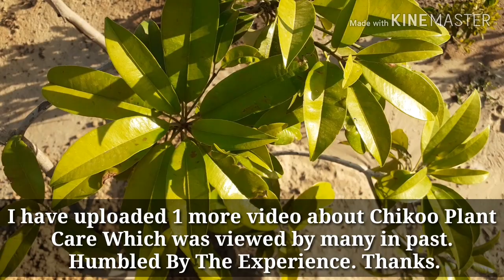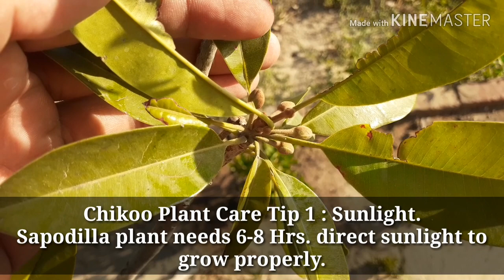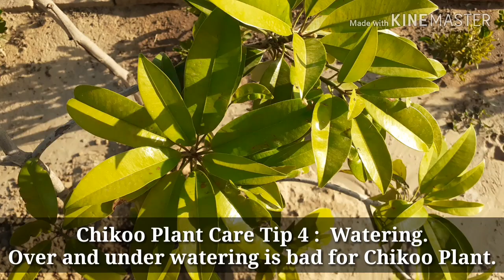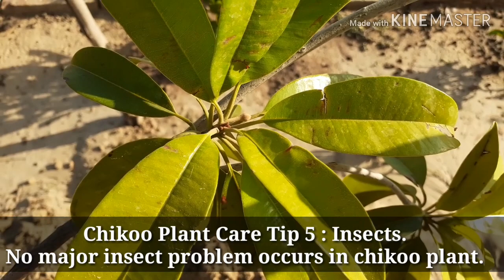Chikoo/ Sapodilla Plant Care In Hindi (English Subtitles)(Part -2)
चीकू के पेड़ की देखभाल कैसे करें ताकि आये ढेर सारे फल।
Chikoo plant which is also called sapodilla sapota, manilkara zapota is a delicious fruit plant.This video explains in detail chikoo plant complete care in hindi language with english subtitles.
If your chikoo plant is not fruiting or flowering please do watch the complete video to know how to take proper care of chikoo plant for healthy plant and more fruits without problems such as fruits and flower drop.